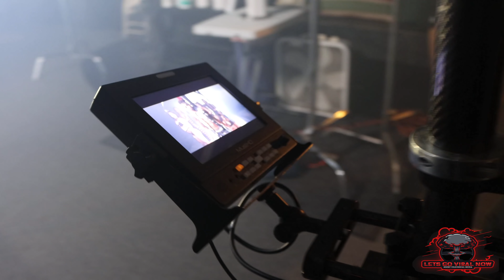Infamous Thierry BUSS DOWN Behind The Scenes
CLICK LINK for the official video